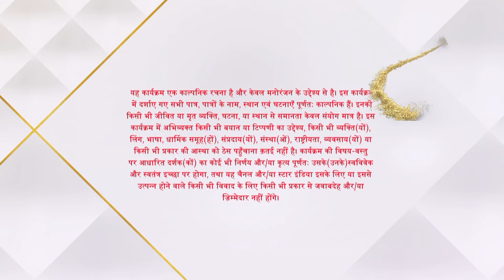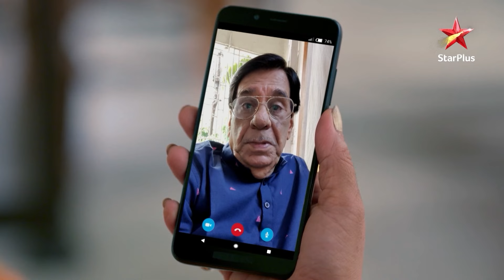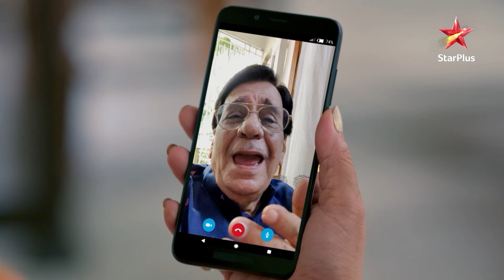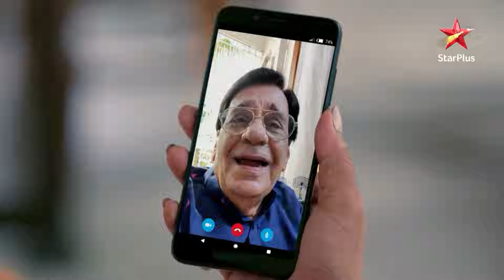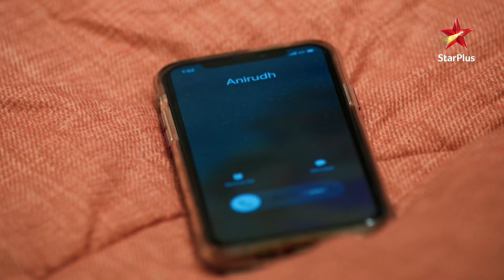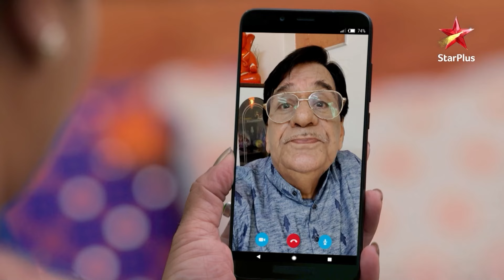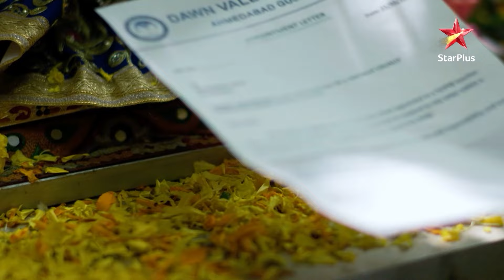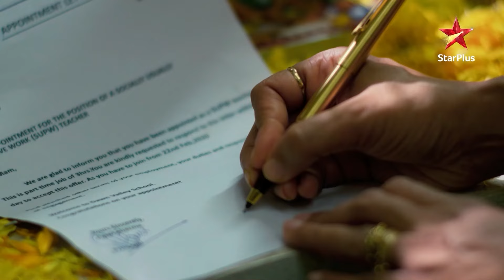Anupama | S1 | Ep.10 | Kya Anupama karegi job offer ko accept?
Episode : 10